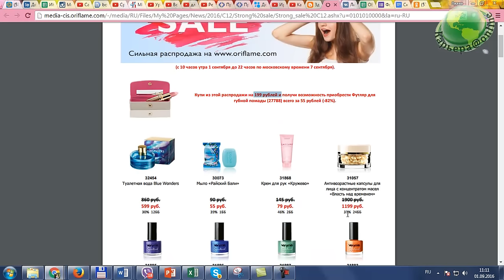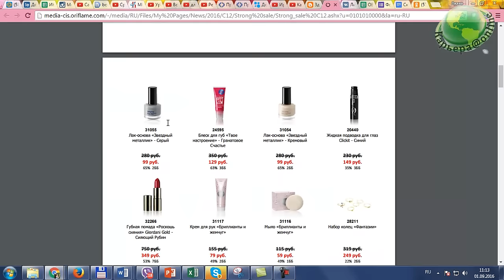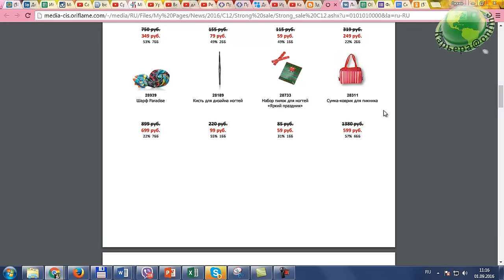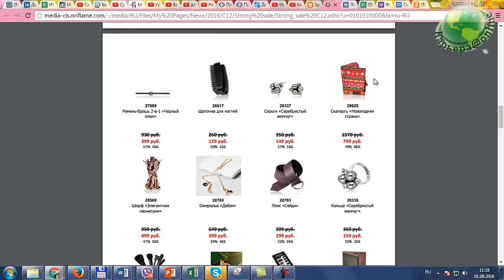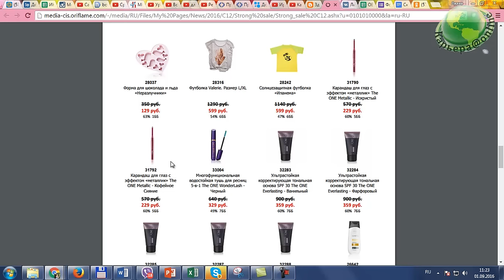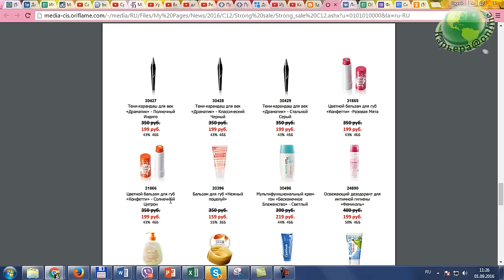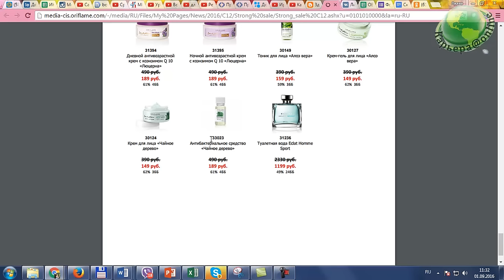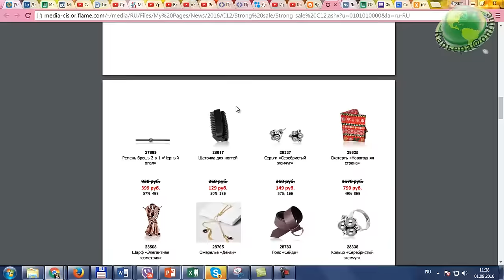Распродажа в каталоге Oriflame №12-2016 с Лилией Донсковой